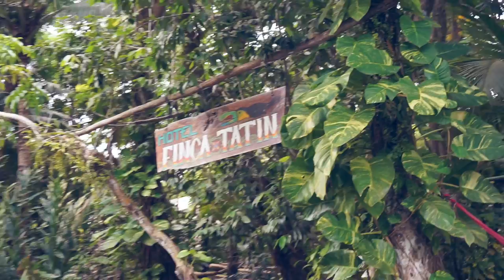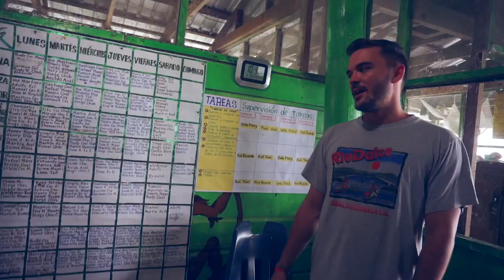AMAZING Boarding School in Guatemala! // Casa Guatemala // Hotel Backpackers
This boarding school in Guatemala is Casa Guatemala. I visited this amazing place of education along with Vivid Roots and Hopscotch the Globe as volunteers. We got to play with the students and learn about this incredible organization. Casa Guatemala works alongside Hotel Backpackers, which I stayed at in my Guatemalan jungle adventure video.
▼◦▼◦▼ CLICK SHOW MORE FOR DISCOUNTS & INFO ▼◦▼◦▼

Casa Guatemala provides education, health care, nutrition and a better future through the help of volunteers. People are able to apply for long term volunteering at a very low cost and it helps to maintain the school.

Thousands of communities in Guatemala suffer from the highest rates of poverty, yet have the potential for economic growth. Poverty is identified as a principal cause of inadequate education, high dropout rates, and absent life or vocational skills. Long-term development in Guatemala will only be possible if education of children and youth continues to improve.

Casa Guatemala helps children from impoverish areas of Guatemala (usually from rural and mountainous areas) to have access to private education, and promotes higher education. Most children in impoverished Guatemala finish their schooling in 6th grade. Casa Guatemala guides their students in going beyond 6th grade and finishing high school.

Casa Guatemala works along with Hotel Backpackers. They are partners in encouraging the students of Casa Guatemala to gain work experience by working at the hotel/hostel. These kids would normally have jobs on the fields, but can now have better career opportunities because of Casa Guatemala.

The work Casa Guatemala is doing in Guatemala is one for the books. There is no price for this kind of work. The results of their labors have been extraordinary. If you want more information about Casa Guatemala and their efforts, or possibly to see about volunteering there yourself, then check out their website.

Ben & Ella - @ben_ella_adventures
Sara - @thataussieshella

AMAZON STORE

THANKS: To my patrons for making this video possible.

HELLO! I make videos about travel, filmmaking and entrepreneurship.

Tons of courses from dope peeps.

Get a $2 credit towards any domain you need.

Get $40 credit towards your next accommodations booking with Airbnb.

Audible (2 FREE books)
Get TWO free audiobooks with Audible.

Make money just for walking. Yes, it’s real.

Free project manager to organize projects, deadlines, and more.

Get an eco-friendly toothbrush in the mail every 2, 3, or 4 months.

Get a free stock from Apple, Ford, Sprint, or more using my link.

Grow your YouTube channel using TubeBuddy.

Make money automatically from things you've already bought.